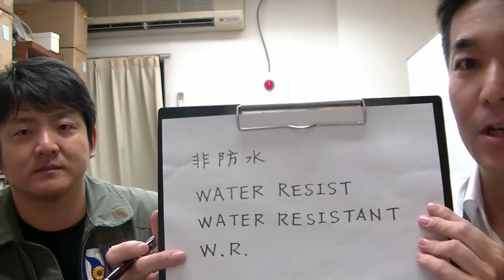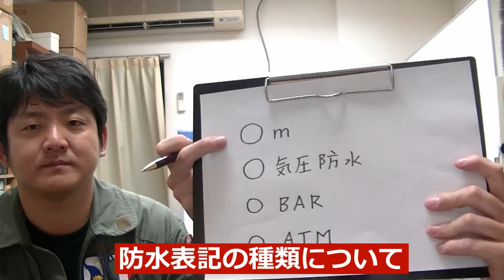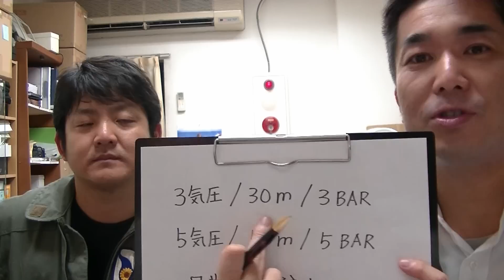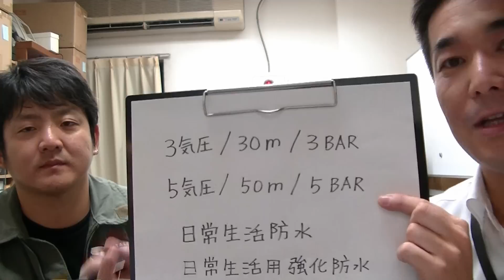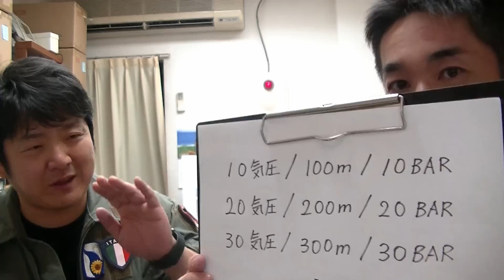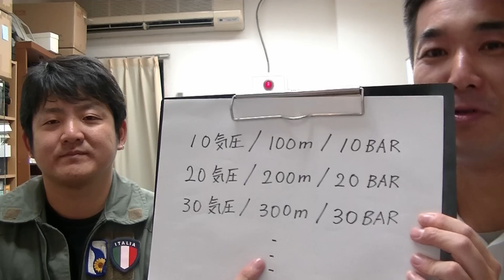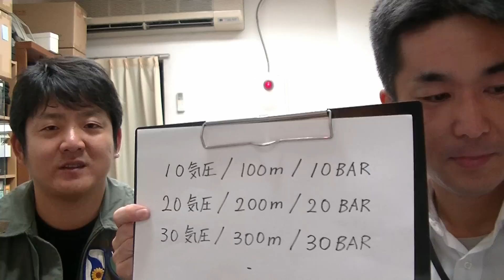時計の防水性能について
いつも株式会社正美堂時計店をご覧頂きありがとうございます。

今週の正美堂日曜日勉強会は

夏に気になる！時計の防水性能についてお話しています。